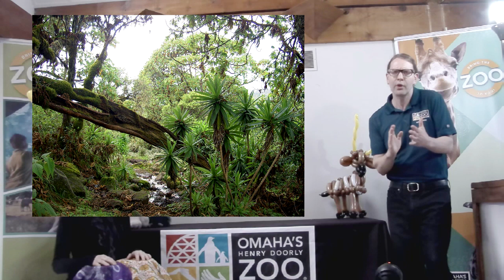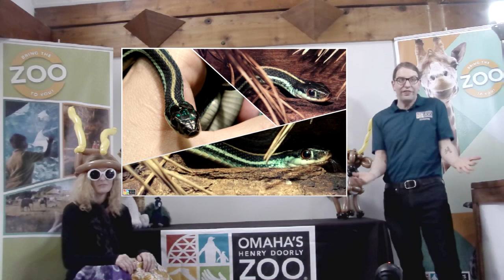Zoo From Home :: Bongo - Omaha's Henry Doorly Zoo and Aquarium